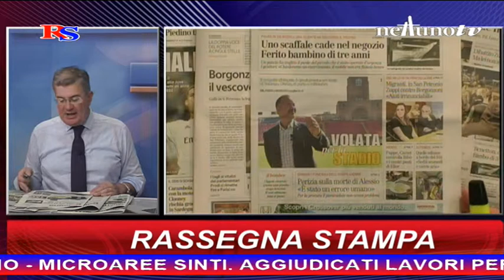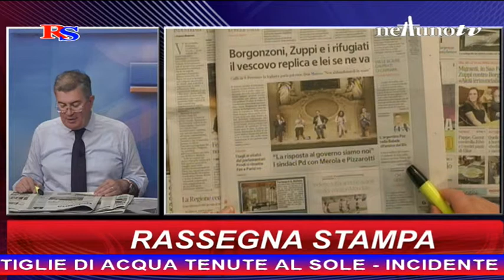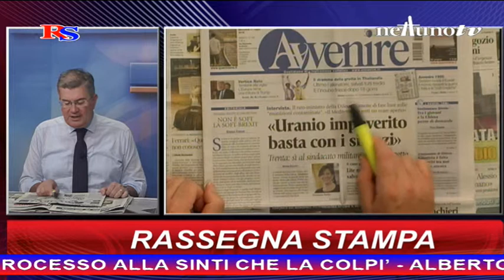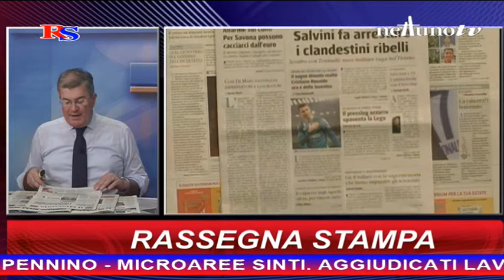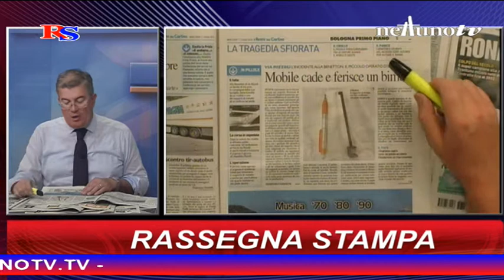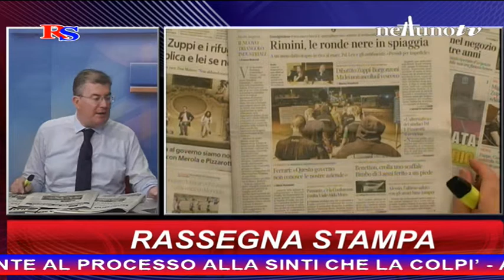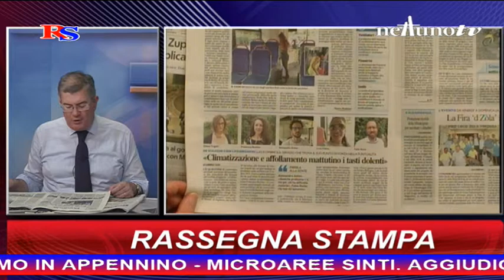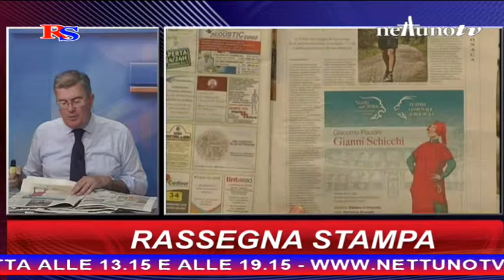Rassegna stampa - 11 Luglio 2018